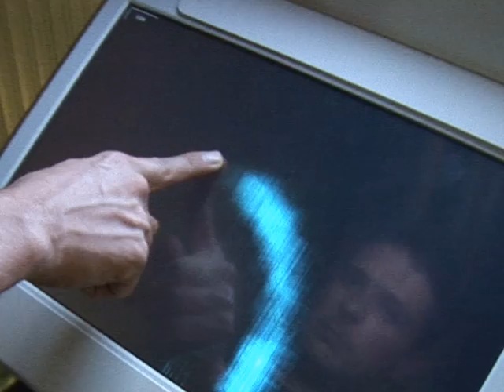WPF pixel shaders on MSI touch windtop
Checking out wpf pixel shaders on a MSI Touch screen wich runs an a atom 1.5 dual core cpu.
Because WPF uses the GPU to perform these shaders we have a rather good performance on slower hardware.